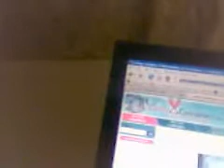Info. from peta about makeup etc .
useful info . that everyone should know